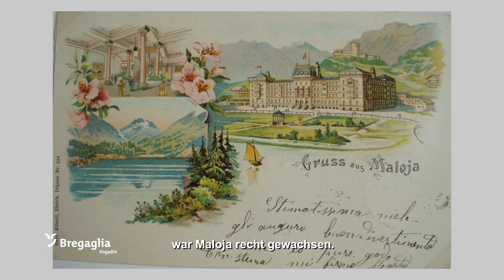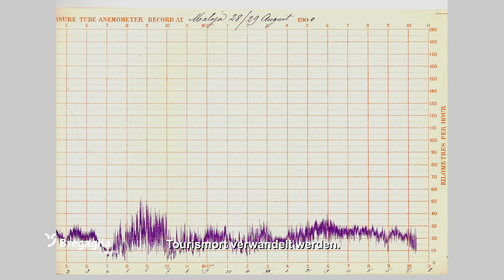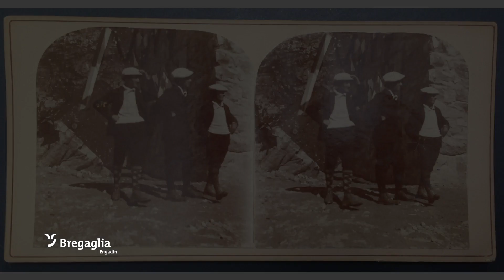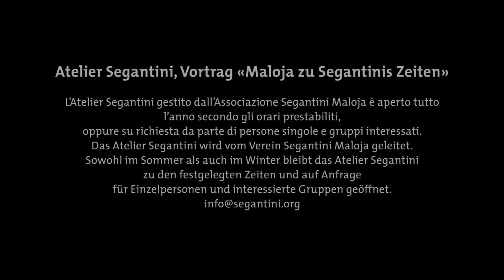ARTipasto culturale Bregagliotto 2020 - Atelier Segantini - Maloja ai tempi di Segantini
Maloja agli inizi del 1900 era un villaggio molto movimentato. Ne parlano il filosofo Friedrich Nietzsche, i giornali Engadin Express & Alpine Post, i lunghi elenchi degli ospiti, ma anche la fitta corrispondenza che Giovanni Segantini aveva con persone in tutto il mondo. Giovanni Segantini era attratto sia dall'affascinante ambiente della Belle-Epoque che dai paesaggi più solitari. Relatrice: Dora Lardelli, storica dell'arte

Maloja war um 1900 ein aufregendes Dorf. Davon berichten der Philosoph Friedrich Nietzsche, die Zeitungen Engadin Express & Alpine Post, die langen Gästelisten sowie die dichte Korrespondenz Giovanni Segantinis mit Menschen in aller Welt. Für Segantini war beides attraktiv: die faszinierende Atmosphäre der Belle Epoque wie auch die einsamen Landschaften. Referentin Dora Lardelli, Kunsthistorikerin